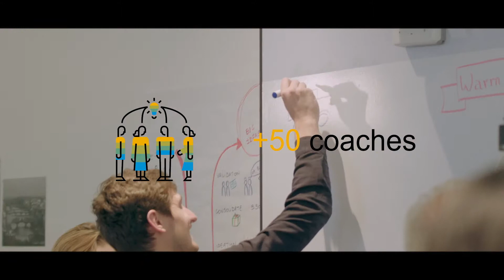SAP.iO Foundry Paris Spring 2019 Kick-Off